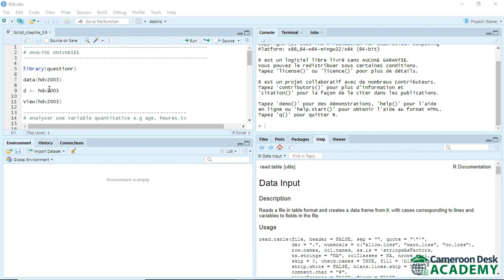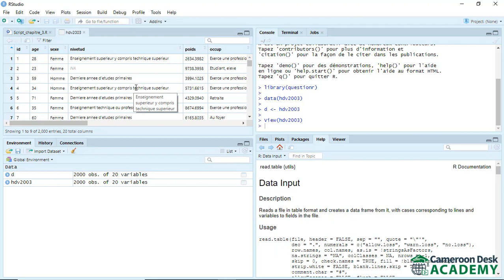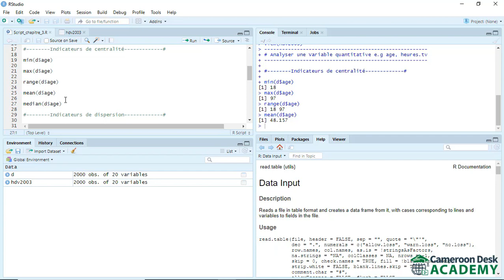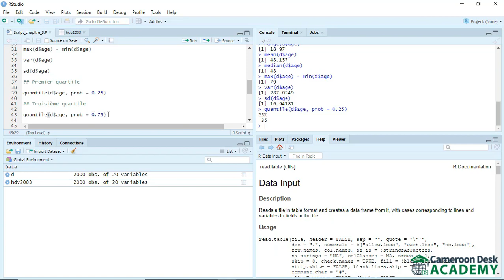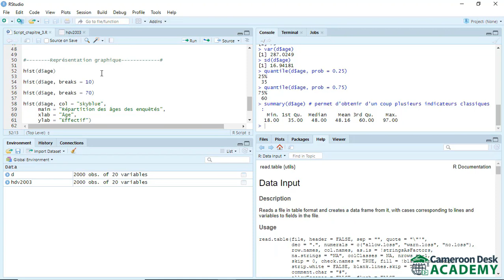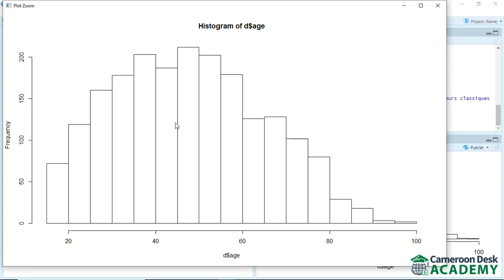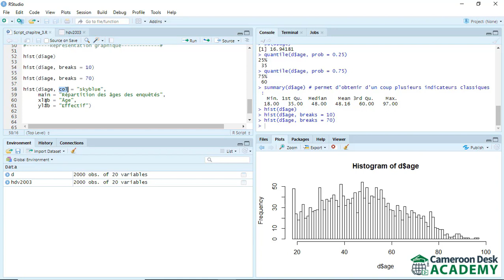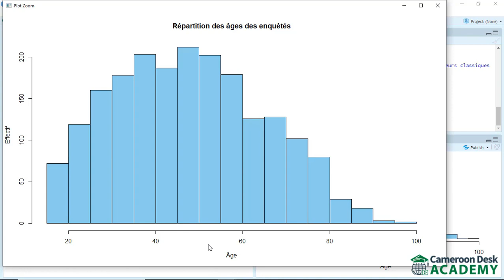Formation R Cours 15 : Analyser une variable quantitative